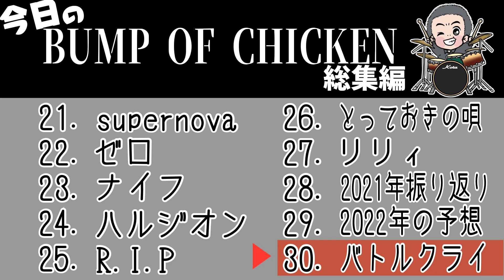★398【今日のBUMP OF CHICKEN】第21回〜30回までを振替っぺよ【いやどーも】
いやどーも！
毎週、大好きなBUMPの楽曲についで話すべよ！
今回は21回目の supernova〜30回目のバトルクライまでを振り返り！
2021年のBUMPまとめと今年のBUMP予想もしゃべってんだわ！
いやしかしBUMPのこと話すのは楽しいな！